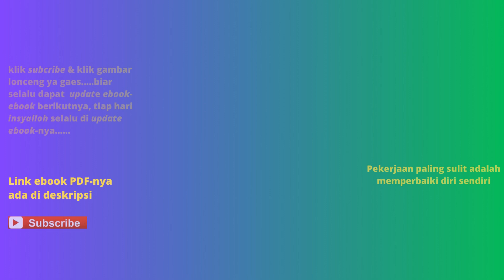Buku Kisah Kaum Salaf Bersama Al-Qur'an